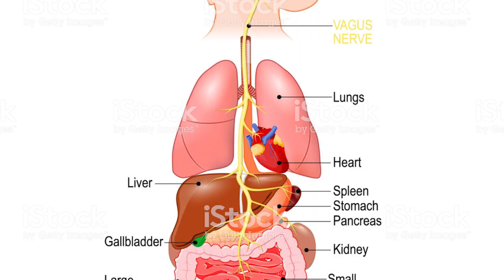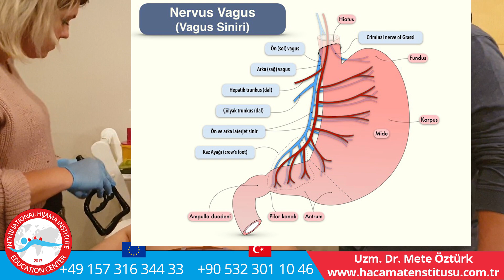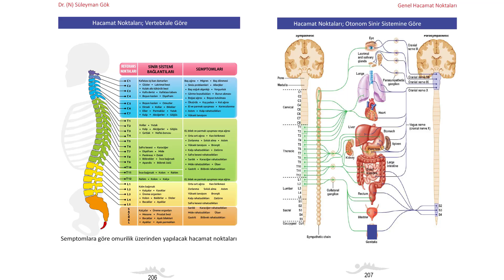Hacamat Noktaları Göre Hastalık Teşhisi Uzm. Dr Mete ÖZTÜRK İstanbul Hacamat Kursu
Uzm. Dr. Mete ÖZTÜRK hacamatta kan gelmeyen ve köpük gelen noktalara göre anatomik ve fizyolojik açıdan hastalık teşhisi anlatıyor.

Türkiyenin ilk ve en tecrübeli Tıp Doktoru HACAMAT EĞİTMENİ olan Uzm. Dr. Mete ÖZTÜRK ilk hacamat eğitmini süleyman Gök ile birlikte 5. Sınıf tıp öğrencisi iken verdi. Hacamatı bir para kazanma vesilesi olarak görmedi.

Farmakolojik ilaç firmalarının elinde esir olmuş insanlara bir umut olup geçmişte gerek Tabibler Odası gerekse tıp camiasının hacamatı tanımadığı bir dönemde hacamata ve sülük uygulamasına dört elle sarıldı.

Bu gün hacamatı gerek uygulamada gerekse eğitimlerde sadece bir para kazanma vesilesi olarak değil tüm Türkiye insanını sağlıklı bir hayata sahip olmaları için bu eğitimleri veriyorum diyerek yola çıktı.

İlk geleneksel tıbba hacamat ile 5. sınıf Tıp öğrencisi iken başlayan Uzm. Dr. Mete Öztürk hacamat eğitiminden sonra NP den akupunktura ozandan PRP ye kadar 40'dan fazla geleneksl tıp eğitimi aldı.

HAcamat haricinde Akupunktur, İslami Telkin (Hipnoz Tedavisi) ve NLP alanlarında oldukça derin çalışmaları olan Mete ÖZTÜRK Trükiyenin her köşesinde eğitim vermektedir.